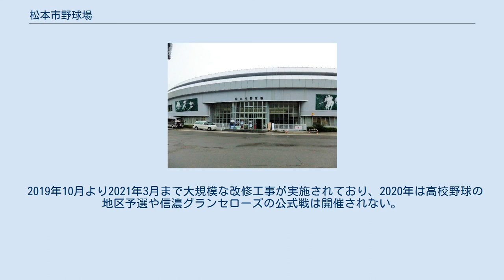松本市野球場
松本市野球場（まつもとし・やきゅうじょう）は、長野県松本市にある野球場である。
松本市が運営管理を行っている。
 1924年の大正天皇と貞明皇后の成婚25周年記念事業として、県知事が県議会に対し図書館と運動場の建設を提案した事に端緒を発する。
審議の結果、図書館は長野市に、運動場は松本市に建設されることとなった。
このうち県営の野球場は松本市東隣、東筑摩郡本郷村の浅間温泉に程近いところで建設が進められ、1926年9月21日、長野県営松本野球場（ながのけんえい・まつもとやきゅうじょう）として開場し、開場以来アマチュア野球公式戦が行われた他、プロ野球公式戦も開催された。
 しかし老朽化のため、全面改築されることとなった。
また、市内にあるもう一つの野球場で松本空港近くにあった松本市営野球場も老朽化したため廃止されることとなり、1989年1月1日に県と市との間で施設の相互譲与を行い、県営球場は市に移管して改築工事に着工した。
一方の市営球場跡地は県に移管して松本平広域公園（信州スカイパーク。主な施設は松本平広域公園総合球技場、やまびこドーム等）の建設用地の一部となった。
現市野球場は1991年に完成、その後ナイター設備も設けられた。
開場以来、高校野球などアマチュア野球公式戦が行われている他、不定期でプロ野球公式戦が開催されている。
 ベースボール・チャレンジ・リーグの信濃グランセローズが2007年の発足以来毎年公式戦を開催している（例年5試合前後）。
 2015年4月1日より、株式会社信州グリーンと株式会社シミズオクトで構成する「信州グリーン・シミズオクトグループ」が指定管理者となった。
 2019年10月より2021年3月まで大規模な改修工事が実施されており、2020年は高校野球の地区予選や信濃グランセローズの公式戦は開催されない。